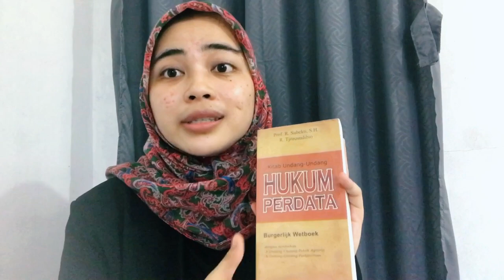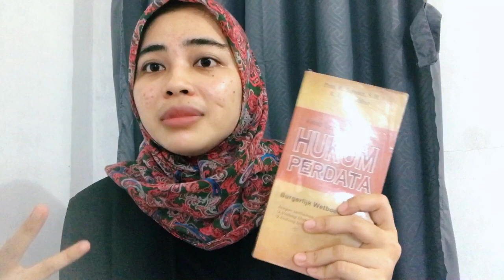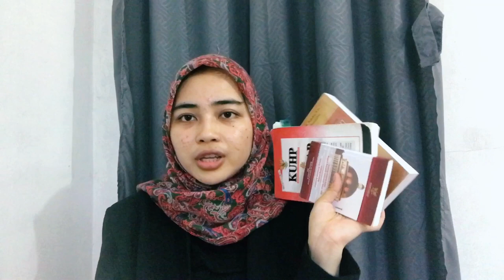tiga buku wajib mahasiswa hukum || kitab sakti mahasiswa hukum